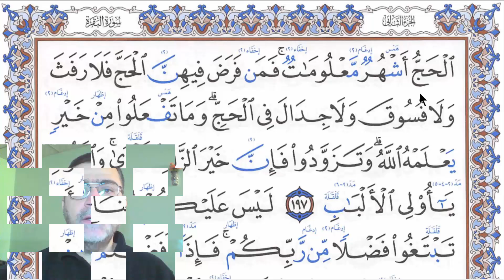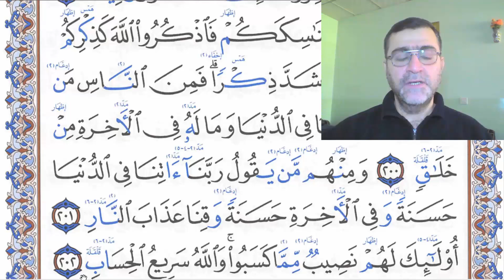سورة البقرة الصفحة ( 31 ) مع بيان الأخطاء الشائعة ( لسماع الصفحة الرابط في صندوق الوصف )